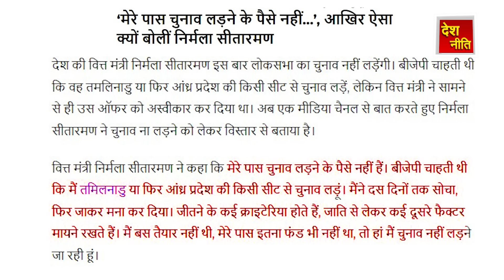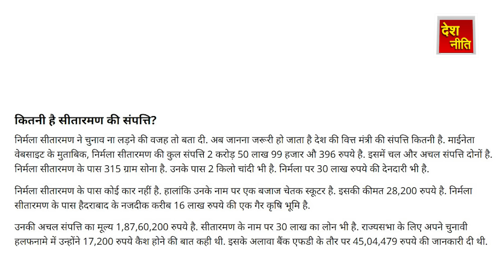Nirmala Sitharaman का टिकट काटते ही जो हुआ......... FM Sitharaman not contesting Lok Sabha elections